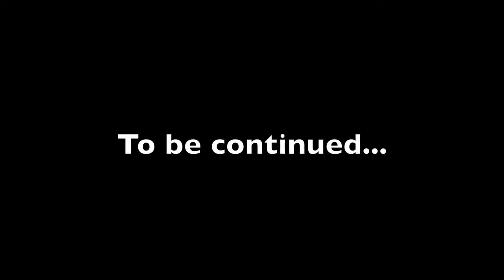Voo Doo Dolls (UK DVD)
Taken from the 2017 British DVD release "Angry Birds Craptastic: Voo Doo Dolls"